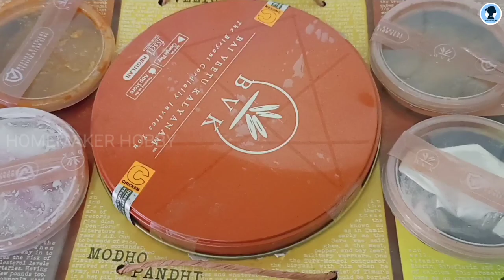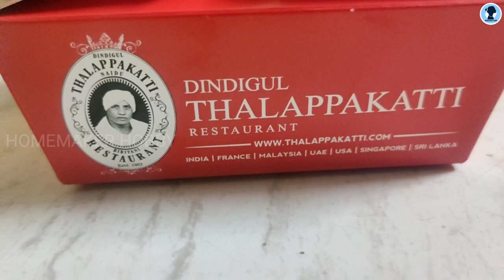Brother birthday vlog | Christmas day vlog